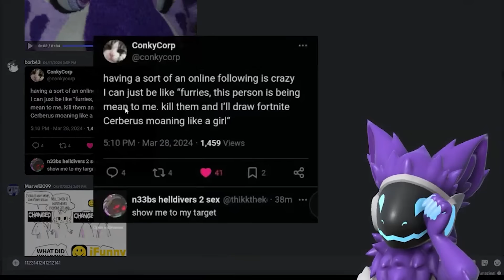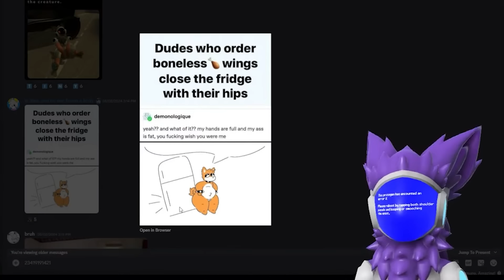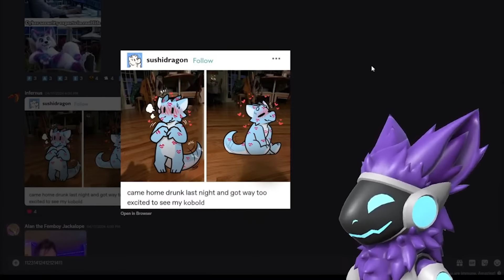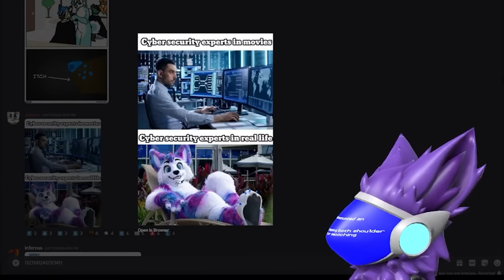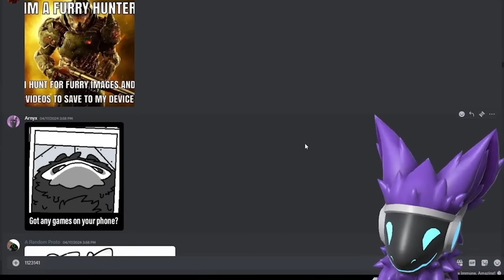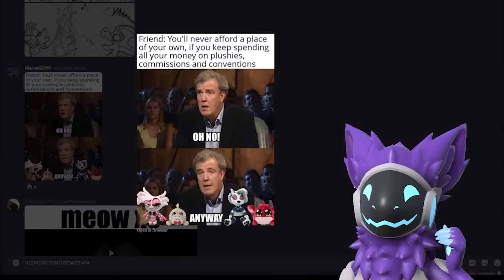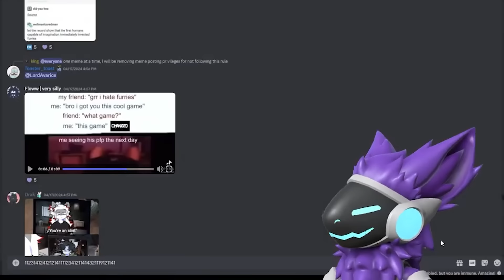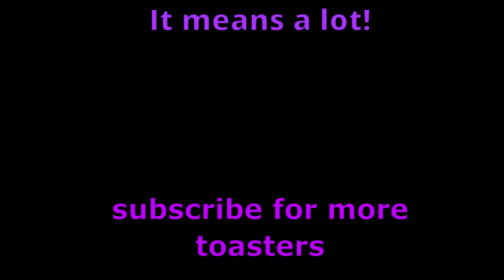A Protogen Looks at TOO MANY Furry Memes 50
lol

this was streamed live right here on YouTube, if you want to see my live reaction before i edit it down you can check them out